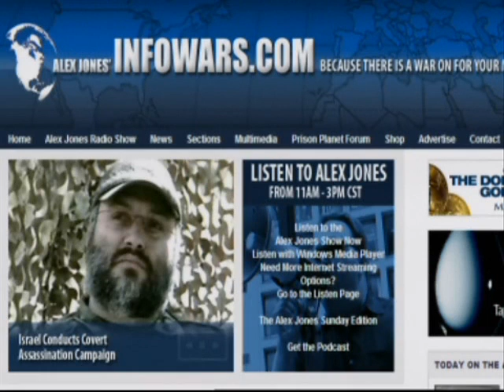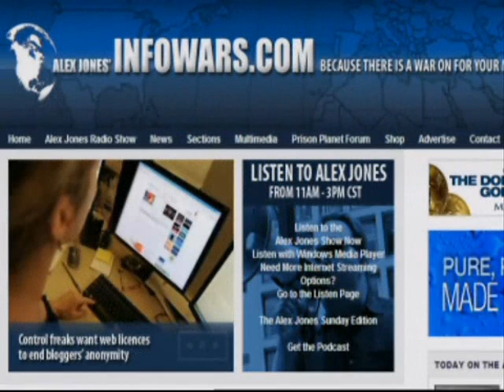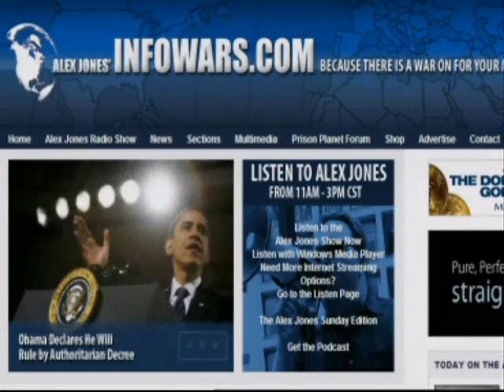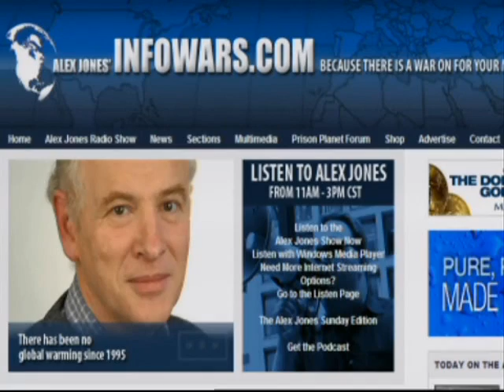youtube video #-pLO72TwYuA